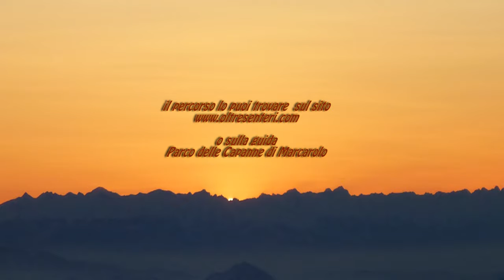L'Anello di Isola del Cantone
Isola del Cantone, Pietrabissara, Borlasca, Case Tuè, Voltaggio, Tanadorso, Case del Passo, Creverina, Isola del Cantone